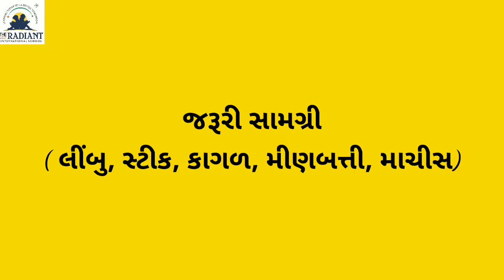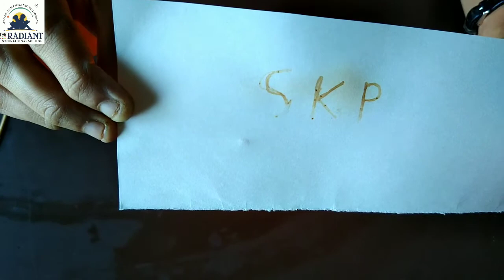GUJ MED STD 1 EXPERIMENT LEMON,PAGE, CANCLE, MATCHBOX, STICK 720p